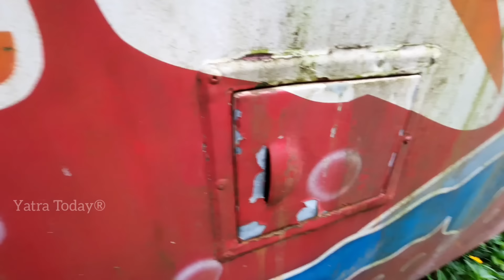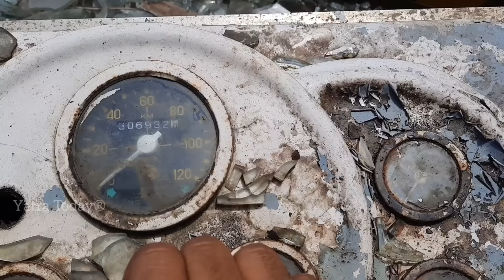Ashok Leyland Engine Cold Starting After 10 Years | എഞ്ചിൻ പവർ..ഹെന്റമ്മോ..!| Yathra Today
Cold Starting video of 2003 Model Ashok Leyland Bus after 10 Years. Amazing Engine Power and Successful Result of Video